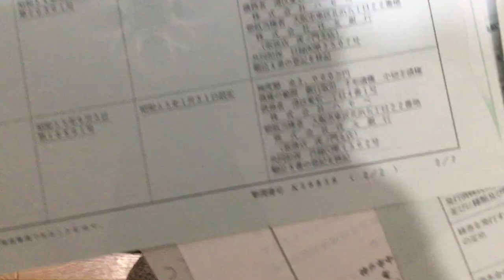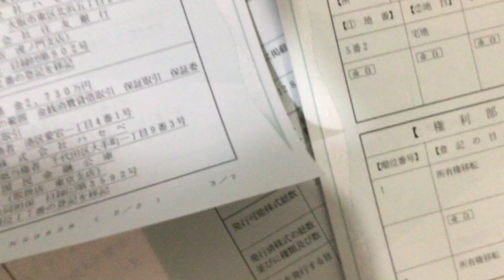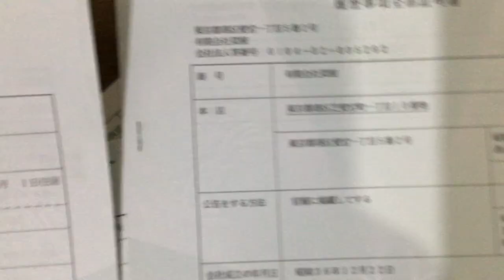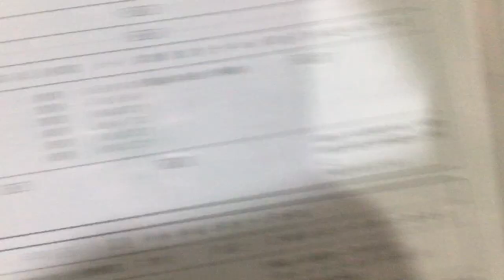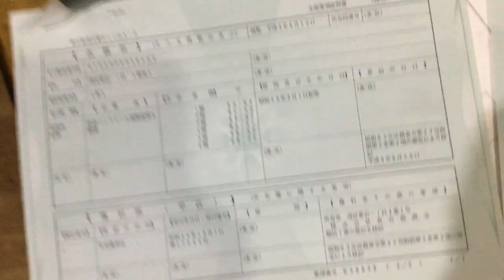IMG 8435、貸金事件の長谷部商会と長谷部誠は関係が有るのか、田崎真珠の田崎四郎さんは。それと森ビルは。使用者責任とサッカー日本代表の得点に彼はなっているのか。睡眠時間は？